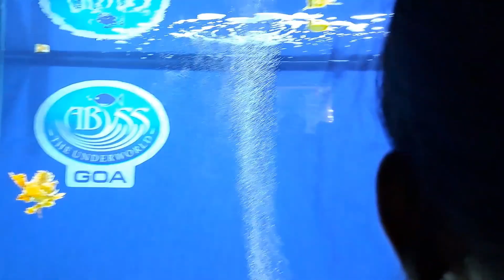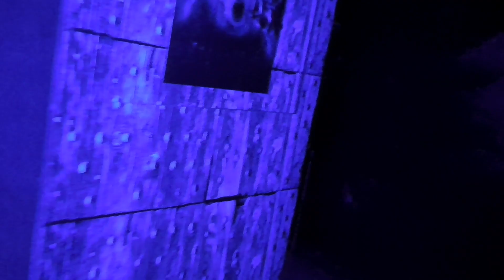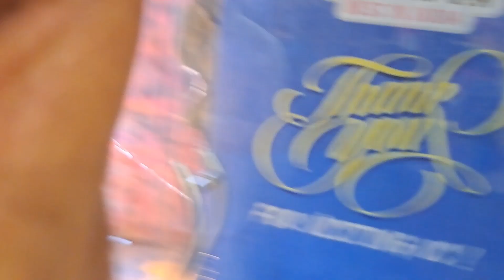ABYSS MARINE FISH AQUARIUM || HORROR SHOW || MHALASA TEMPLE || VERNA || SOUTH GOA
hit likes.
lots of ❤️